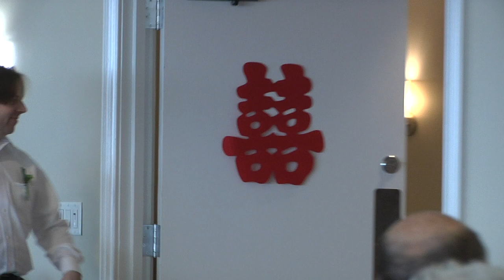AC DC Wedding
Sneak preview of a fashionably late, much anticipated wedding video of Diadra and Alex, popularly known as AC DC.